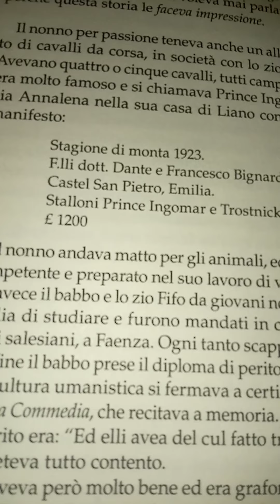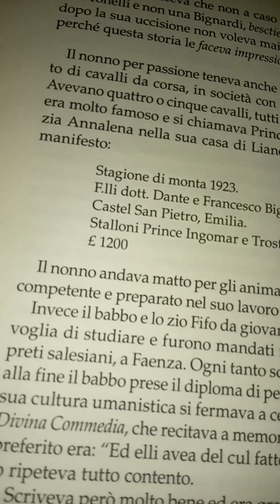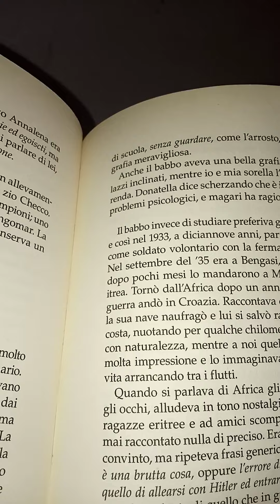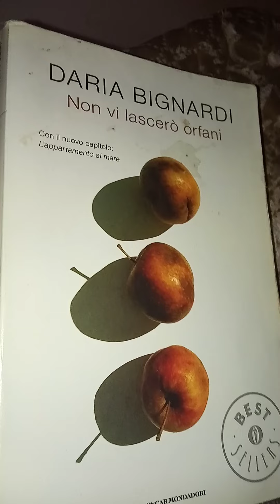AUDIOLIBRO. Daria Bignardi. Non vi lascerò Orfani. 54 parte